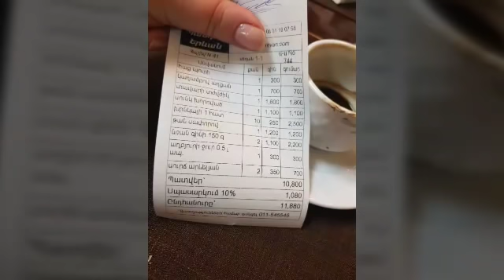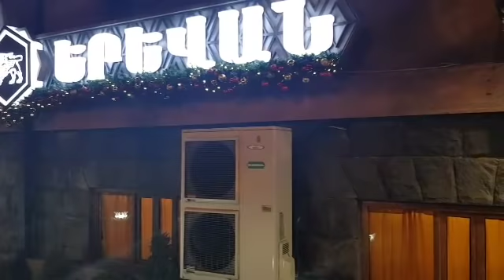Наш ужин в Pandok Yerevan на улице Пароняна.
Всем привеееет!!!
Я живу в солнечном Ереване и снимаю видео из жизни армянской невестки! Худею, хорошею, учусь и развиваюсь ! Добро пожаловать в мой мир😘😘😘😘